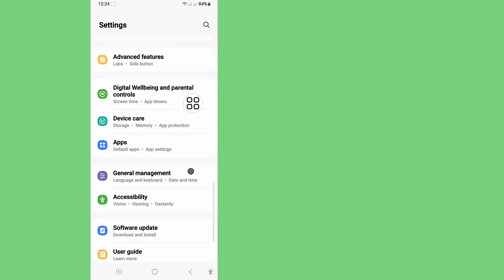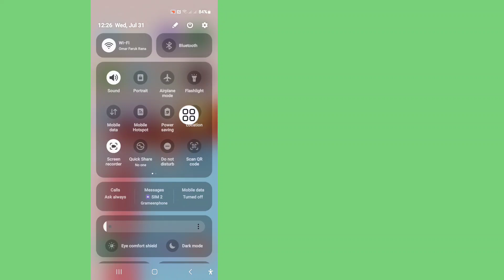How To Fix Http error has occurred. Please close the client and try again.(Roblox Error Code: 529)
In this video I will show you How To Fix Http error has occurred. Please close the client and try again.(Roblox Error Code: 529)!Don't forget to watch the video till the end. Follow the on-screen instructions to learn.It's easy to do from your phone.